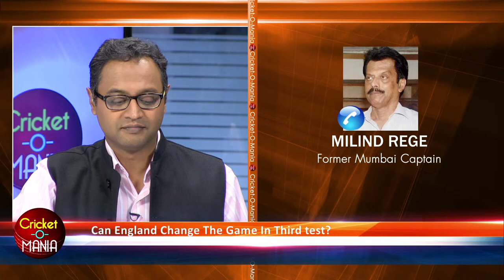Should India Retain 5 Bowlers Attack Or Play Safe Now? On CricketOMania || Boom Live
Should India Retain 5 Bowlers Attack Or Play Safe Now? On cricketomania

Ayaz Memon, Journalist & Sports Commentator
Abhishek Pandey, Columnist & Journalist

Tell us what you think on @BoomNewsTV